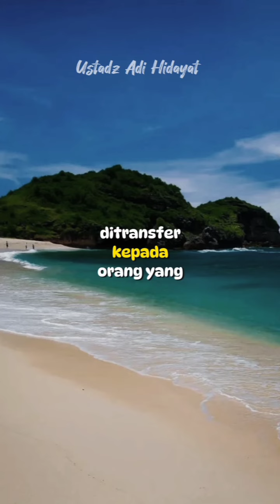CERAMAH USTADZ ADI HIDAYAT TENTANG SHOLAT